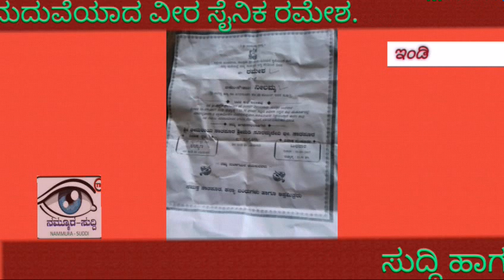NAMMURASUDDI||ಅನಾಥ (ದಲಿತ )ಹೆಣ್ಣುಮಗಳ ಮದುವೆಯಾದ ವೀರ ಸೈನಿಕ ರಮೇಶ.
ಇಂಡಿ ನ್ಯೂಸ್.

ಅಂತರ ಜಾತಿ ವಿವಾಹಕ್ಕೆ ಪ್ರಶಂಸೆ.

ಅನಾಥ (ದಲಿತ )ಹೆಣ್ಣುಮಗಳ ಮದುವೆಯಾದ ವೀರ ಸೈನಿಕ ರಮೇಶ.

ಕಲಬುರ್ಗಿ ಜಿಲ್ಲೆಯ ಅಪಜಲಪೂರ  ತಾಲೂಕಿನ  ಹಗರಗುಂಡಗಿ ಗ್ರಾಮದ ಅನಾಥ (ದಲಿತ) ಹೆಣ್ಣುಮಗಳನ್ನು  ಮದುವೆಯಾದ ವೀರ ಸೈನಿಕ.

ಇಂಡಿ ತಾಲೂಕಿನ ಉಪನೊಂದಣಿ ಕಛೇರಿಯಲ್ಲಿ  ದಿನಾಂಕ 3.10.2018ರಂದು ಕಲರ್ಬುಗಿ  ಜಿಲ್ಲೆಯ  ಅಪಜಲಪೂರ ತಾಲೂಕಿನ ಹಗರಗುಂಡಗಿ  ಗ್ರಾಮದ ನಾಗಪ್ಪ ಕನ್ಯಾ ಎಂಬುವರ ಮಗಳಾದ ನೀಲಮ್ಮ  ಕನ್ಯಾ ಇವರ ಜೊತೆ ವಿಜಯಪೂರ ಜಿಲ್ಲೆಯ  ಇಂಡಿ ತಾಲೂಕಿನ ಸಂಗೊಗಿ ಗ್ರಾಮದ ರಮೇಶ ಭೀಮರಾಯ ಸಾತಪೂರ ( ಹಾಲುಮತ ಸಮಾಜದ  )ಯುವಕನು ಇತನು ಹಾಲಿ ಸೈನಿಕಯಾಗಿದ್ದು ಇವರ  ಒಪ್ಪಿಗೆಯ ಮೆರೆಗೆ.

 ಅನಾಥ (ದಲಿತ )ಹೆಣ್ಣುಮಗಳ ಬಾಳಿಗೆ ಬೆಳಕಾಗಿ ಮದುವೆಯಾಗಿ ಮಾನವಿಯತೆಯ ಎತ್ತಿ ಹಿಡಿದಿದ್ದಾರೆ .

ಈ ವಿವಾಹಕ್ಕೆ ದಲಿತ ಸಂಘಟನಾಕಾರರು ಸಾರ್ವಜನಿಕರು ಇತರೆ ಸಾರ್ವಜನಿಕ ವಲಯದ ಅಧಿಕಾರಿಗಳು ಶುಭ ಹಾರೈಕೆ ಪ್ರಶಂಸೆ ವ್ಯಕ್ತಪಡಿಸಿದ್ದಾರೆ.